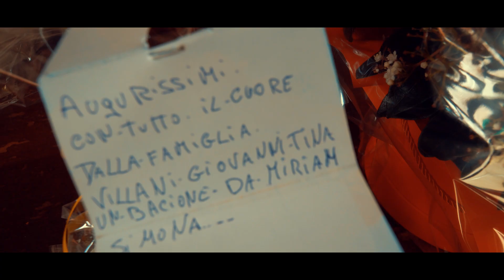50 ANNI DI MATRIMONIO CLELIA & GIUSEPPE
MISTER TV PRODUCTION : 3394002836